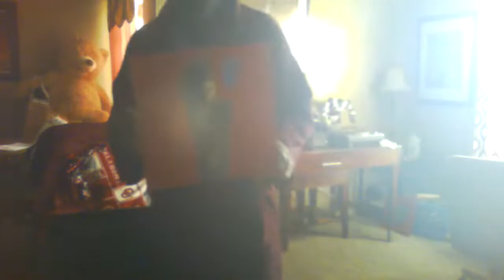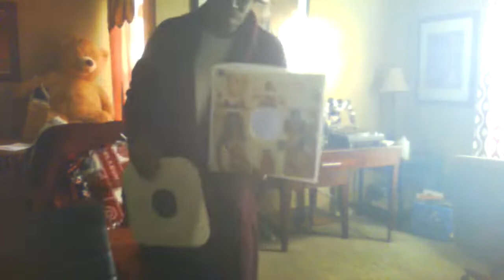West Dallas 214- Enjoying old school music..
Everybody, in Dallas, Texas remember Dr. Rock Saturday, Night Live Broadcast, Mixed Dance Music, Do you guys remember these Classics..